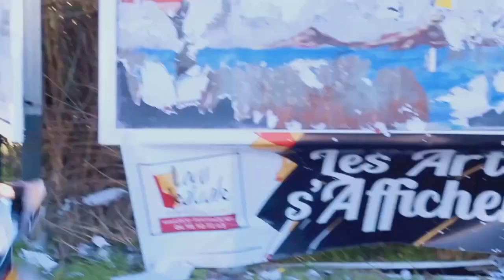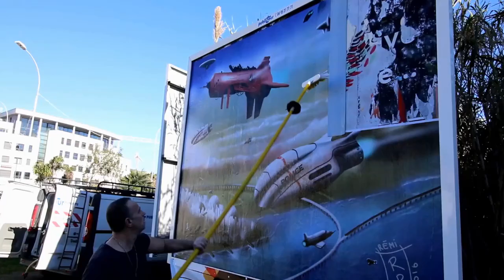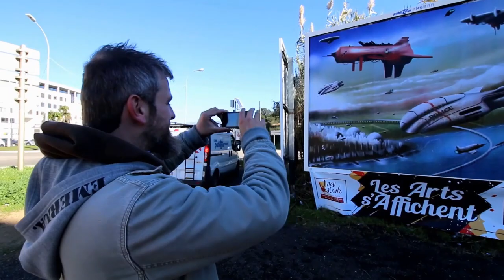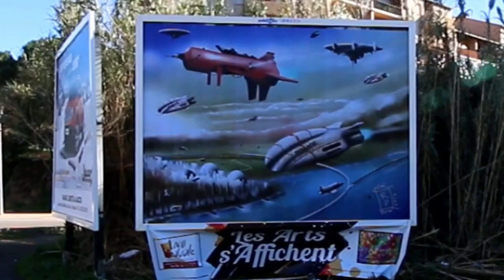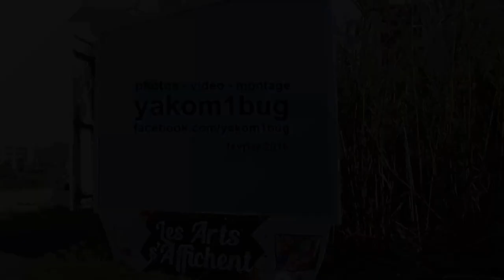Les arts s'affichent avec Remi Potin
Du 2 au 29 février 2016, une affiche 3X4 réalisée par Rémi Potin est exposée sur la rocade d'Ajaccio au niveau du rond point Arthur Giovoni, dans le cadre de l'évènement créé par Locu Teatrale et sponsorisé par l'agence Publitour.